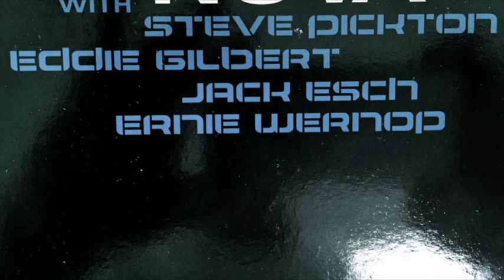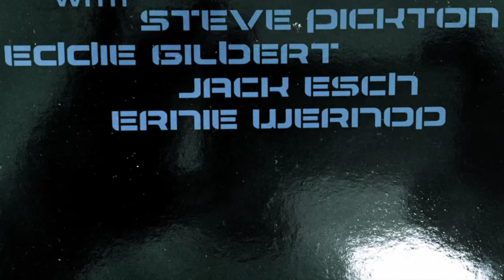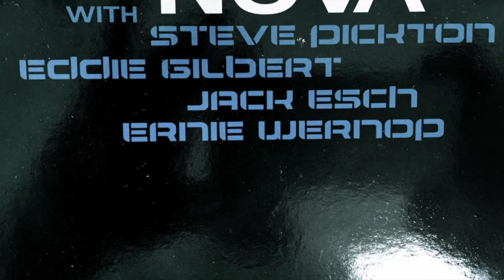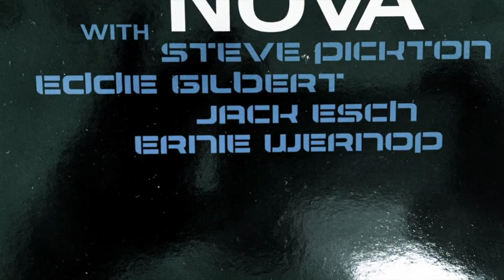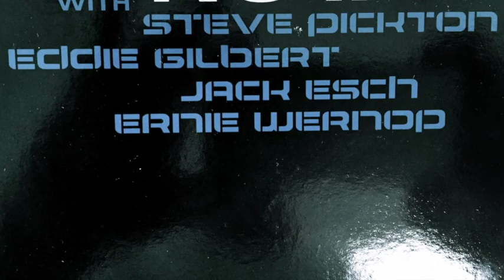Paul W. Teebrooke - Blue Light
Op-ART - 1996, UK
Produced by Stasis